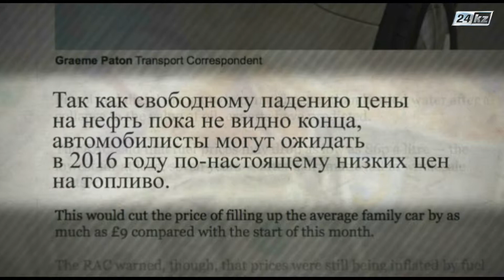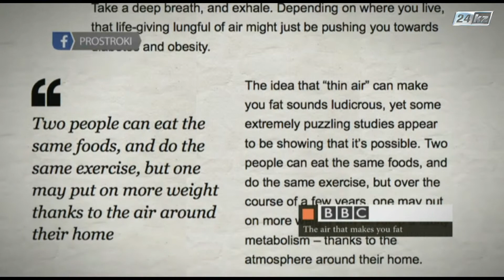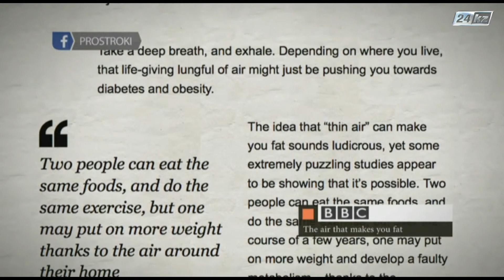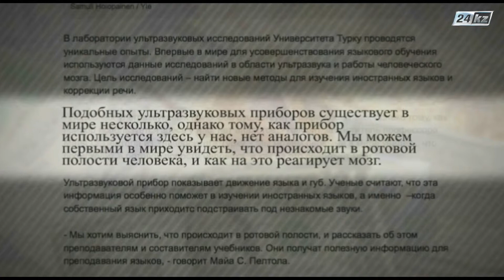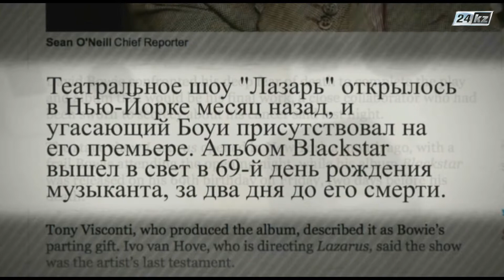Между строк. Прощальный подарок Дэвида Боуи